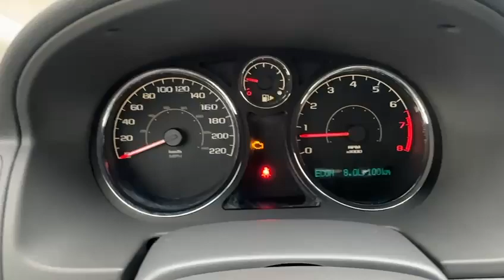2006 Chevrolet Cobalt LS | Rally Subaru | Subaru Dealer Edmonton | Pre-Owned Car | Used Vehicles